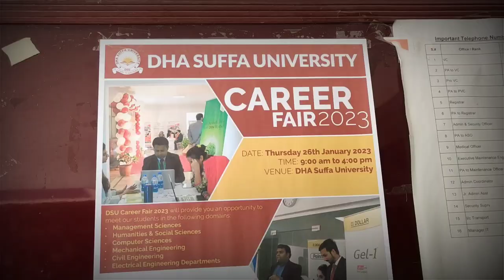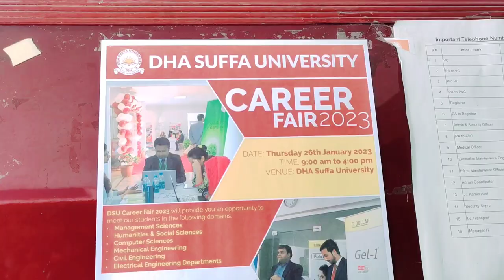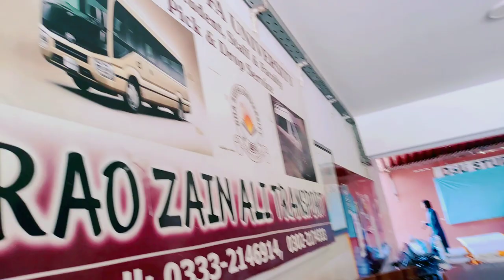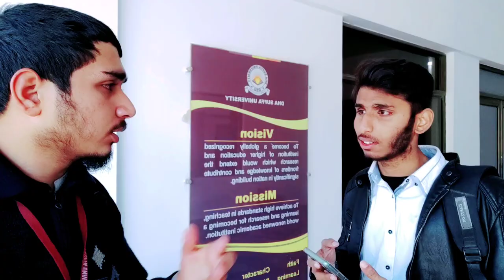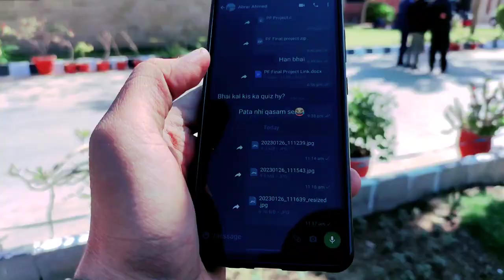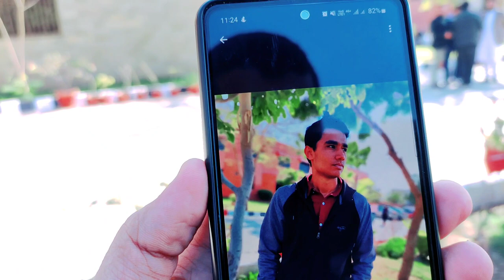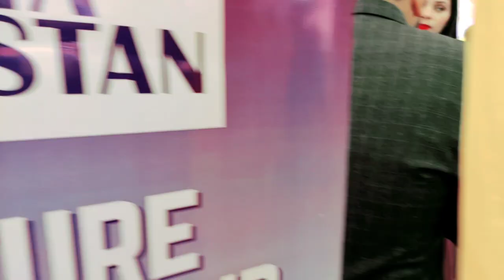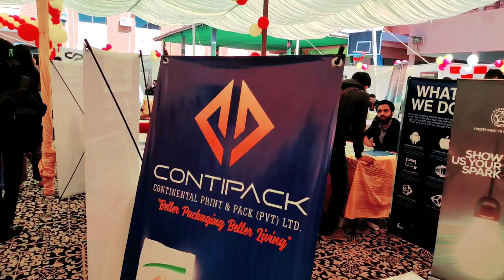Dha Suffa University Main campus | Career Fair 2023 | Fun for all vlogs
Gmail : Abdullahhshaykh@gmail

Tech channel : Shaikh Tech Studio

Program : Software Engineering